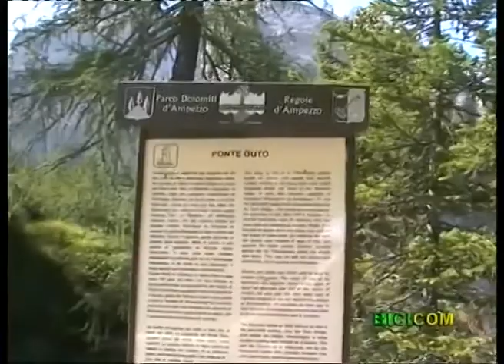Giro dei 5 rifugi in MTB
Percorso in mountain bike nel parco naturale d' Ampezzo, passando per i 5 rifugi, nei dintorni di Cortina d' Ampezzo. Video realizzato nel 2004.